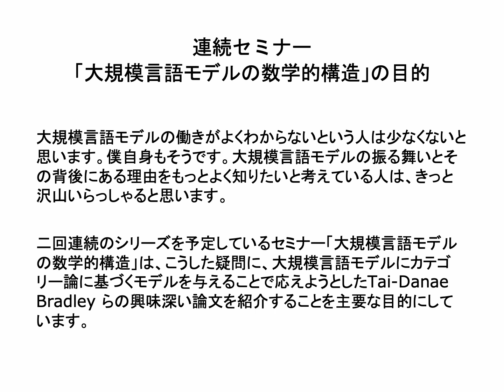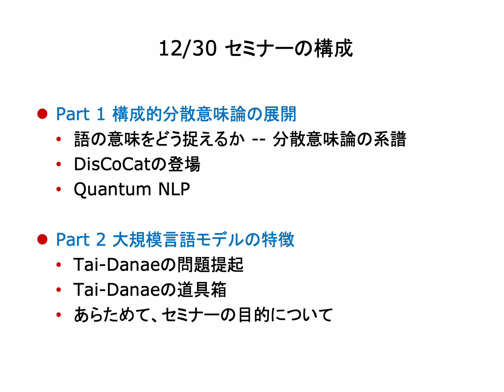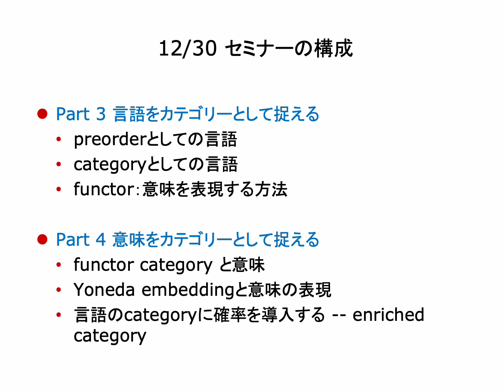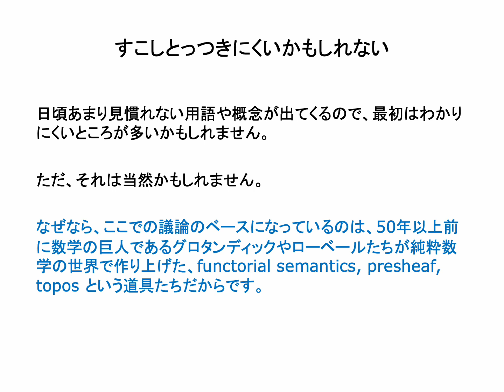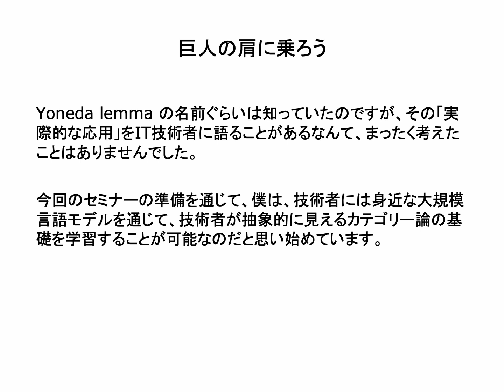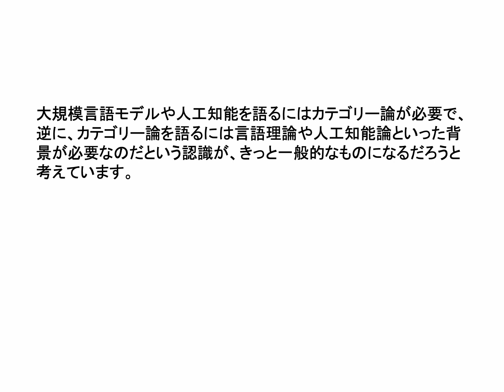12/30セミナーへのお誘い -- 巨人の肩に乗ろう！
大規模言語モデルの働きがよくわからないという人は少なくないと思います。僕自身もそうです。大規模言語モデルの振る舞いとその背後にある理由をもっとよく知りたいと考えている人は、きっと沢山いらっしゃると思います。

二回連続のシリーズを予定しているセミナー「大規模言語モデルの数学的構造」は、こうした疑問に、大規模言語モデルにカテゴリー論に基づくモデルを与えることで応えようとしたTai-Danae Bradley らの興味深い論文を紹介することを主要な目的にしています。

12月30日開催のセミナー「大規模言語モデルの数学的構造 I -- 言語へのカテゴリー論的アプローチ入門 」はこの連続セミナーの第一回目です。お申し込みは、次のサイトからお願いします。

連続セミナーの二回目は、「大規模言語モデルの数学的構造 II -- enriched categoryによる言語モデル」というタイトルで、来年の一月末開催予定です。ご期待ください。

12月30日のセミナーは、次のような構成を予定しています。

　⚫️ Part 1 構成的分散意味論の展開
　　 ・語の意味をどう捉えるか -- 分散意味論の系譜
　　 ・DisCoCatの登場
　　 ・Quantum NLP

　⚫️ Part 2 大規模言語モデルの特徴
　　 ・Tai-Danaeの問題提起
　　 ・Tai-Danaeの道具箱
　　 ・あらためて、セミナーの目的について

　⚫️ Part 3 言語をカテゴリーとして捉える
　　 ・preorderとしての言語
　　・categoryとしての言語
　　・functor：意味を表現する方法

　⚫️ Part 4 意味をカテゴリーとして捉える
　　 ・functor category と意味
　　・Yoneda embeddingと意味の表現
　　・言語のcategoryに確率を導入する -- enriched category

日頃あまり見慣れない用語や概念が出てくるので、最初はわかりにくいところが多いかもしれません。ただ、それは当然かもしれません。なぜなら、ここでの議論のベースになっているのは、50年以上前に数学の巨人であるグロタンディックやローベールたちが純粋数学の世界で作り上げた、functorial semantics, presheaf, topos という道具たちだからです。

しかし、大規模言語モデルの不思議さ以上に不思議なことが現在起きています。それは、かつての巨人たちが作り上げた抽象的な数学理論を、私たちが具体的な例を通じて容易に理解する道が開かれつつあるということです。その舞台が、カテゴリー論と比較してはるかに多くの人が関心を持っている大規模言語モデルだと、僕は考えています。

Yoneda lemma の名前ぐらいは知っていたのですが、その「実際的な応用」をIT技術者に語ることがあるなんて、まったく考えたことはありませんでした。今回のセミナーの準備を通じて、僕は、技術者には身近な大規模言語モデルを通じて、技術者が抽象的に見えるカテゴリー論の基礎を学習することが可能なのだと思い始めています。

現実の大きな変化に対応して、きっと何か大きな理論的なパラダイムシフトが進行しているのだと思います。きっと、皆が、当たり前のように、巨人の肩の上に乗ればいいのです。

大規模言語モデルや人工知能を語るにはカテゴリー論が必要で、逆に、カテゴリー論を語るには言語理論や人工知能論といった背景が必要なのだという認識が、きっと一般的なものになるだろうと考えています。